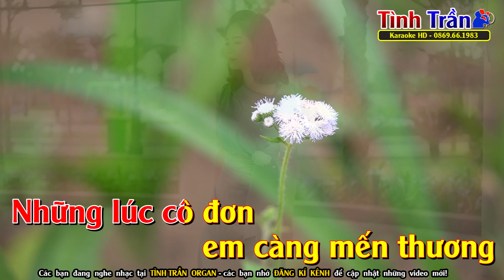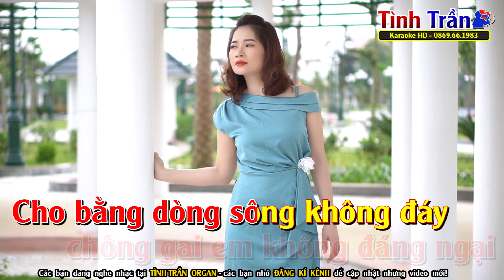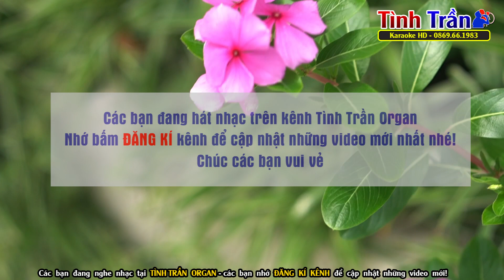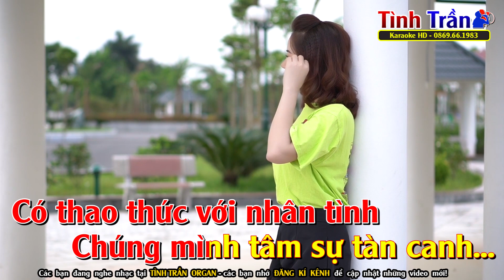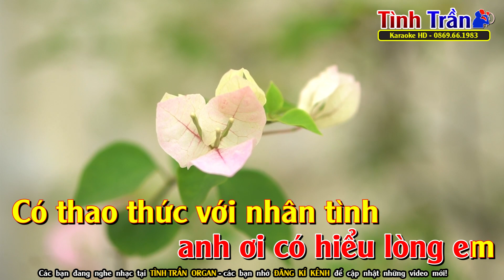Thương Tình Nhân Karaoke Nhạc Sống Tone Nữ ( Phối Cực Hay) - Tình Trần Organ